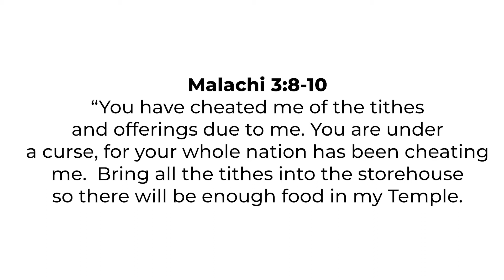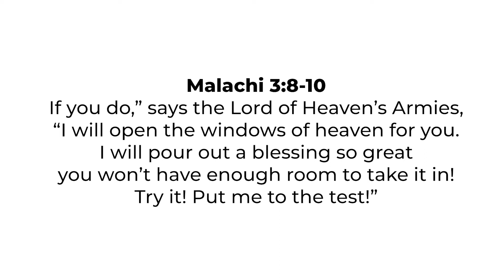Why Does God Need Our Money?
Nat delivers another great, yet possibly surprising answer to a hard question in this weeks video. Does God need our money? Nat says that He doesn't, but He does desire your heart. Nat shares a passage from the book of Malachi to back up this statement.